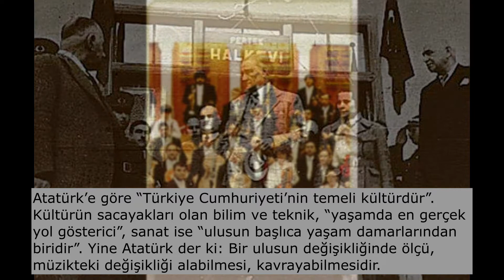Cumhuriyet Dönemi ve Müzik